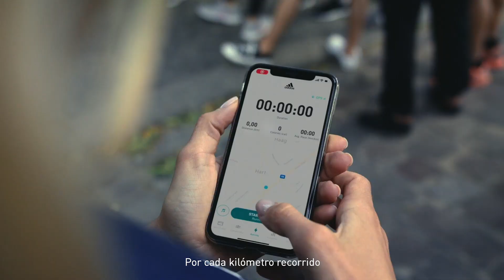adidas Run for the Oceans | Correr y actuar contra los residuos plásticos y la contaminación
La sostenibilidad ambiental es el objetivo número uno

¿Es posible crear un producto que garantice los estándares de sostenibilidad ambiental y que al mismo tiempo sea apto para la práctica deportiva?

Ya hace más de 5 años, adidas anunció el Parley for the Oceans, una organización que conciencia a todo el mundo sobre la fragilidad y la importancia de nuestros océanos.

Intentar poner fin a la contaminación plástica de residuos que quedan en el mar, es el objetivo principal de toda esta campaña.

Más de 30 millones de pares de zapatillas de la marca alemana, han sido confeccionadas gracias a la reutilización de residuos plásticos tanto de la tierra como de los océanos y para 2024, la idea es fomentar únicamente el uso de poliéster reciclado en todos sus productos.

El Primeblue, que muchos hemos visto y probado en los uppers de modelos como las Ultraboost 21, es el claro ejemplo de esta iniciativa medioambiental que intenta concienciar al corredor y hacerle tomar decisiones sostenibles a la vez que entrena o corre por las calles.

¿Qué hará adidas para promover el Run for the Oceans?

Por cuarto año consecutivo, adidas y Parley for the Oceans se unen para luchar contra la contaminación plástica del océano.

Valencia, como capital del running y capital mundial del Diseño en 2022, se sumará a la causa y organizará el dia 5 de Junio,  una carrera de 5 kilómetros para 2000 participantes

Además de este evento, por cada kilómetro que registres en la app adidas Running entre el 28 de mayo y el 8 de junio, adidas y Parley limpiarán el peso equivalente a 10 botellas de plástico en playas y zonas costeras,con el objetivo de llegar a recoger 500.000 libras de residuos.

¿Cómo puedes contribuir en el Run for the Oceans?

Para poder conseguir tu dorsal de RUN FOR THE OCEANS VALENCIA 5K, solo tienes que inscribirte en la web adidas. La recaudación íntegra de las inscripciones se donará a Xaloc, ONG dedicada a la conservación marina con más de 10 años de experiencia en la Comunidad Valenciana, y se destinará a labores de limpieza de residuos plásticos de las playas de Valencia.